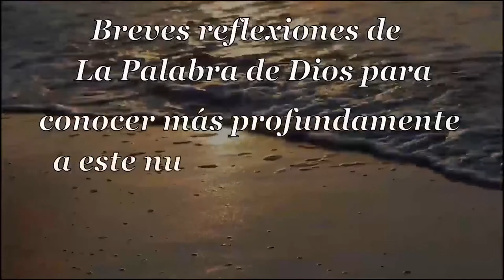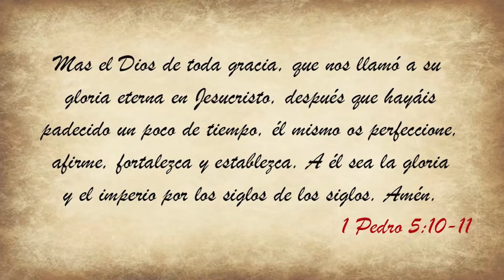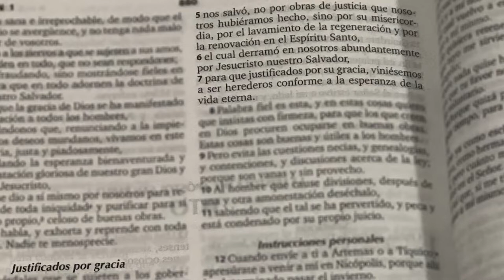058 Sublime Gracia